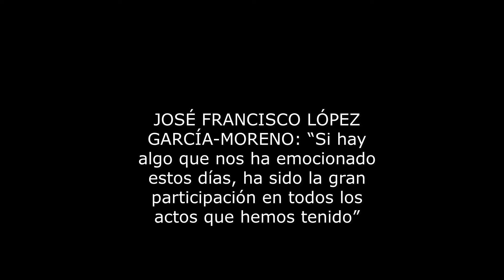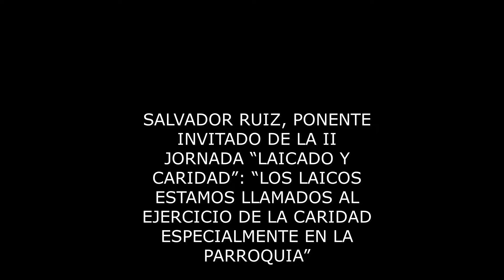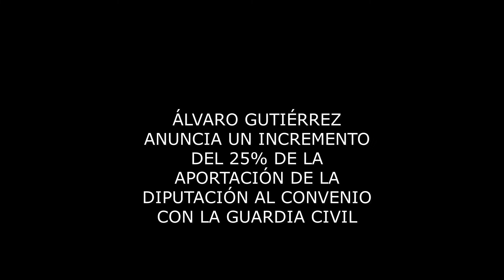En Mancha Digital el 12 de mayo de 2022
Noticias en titulares